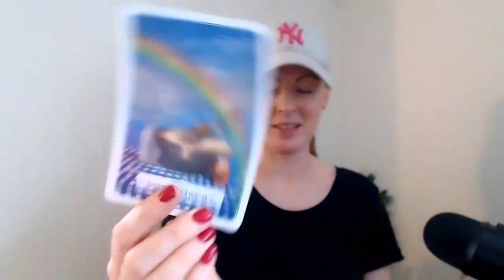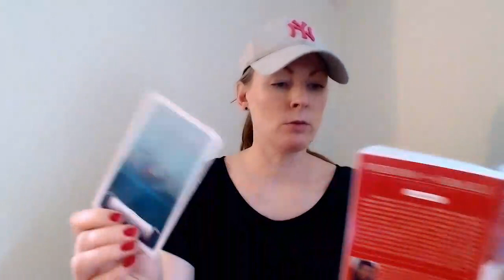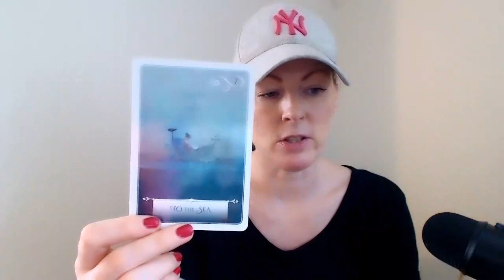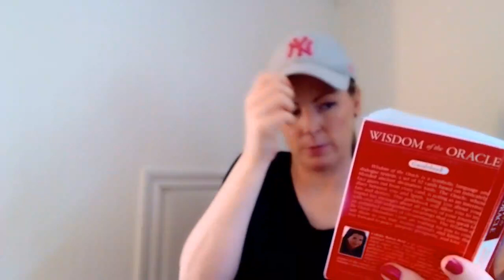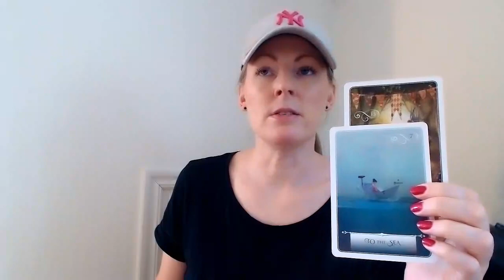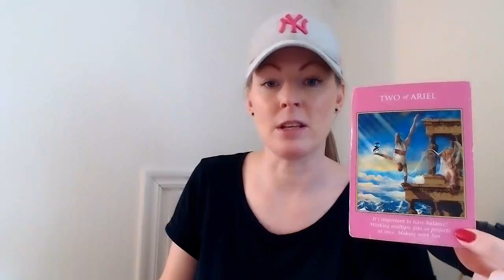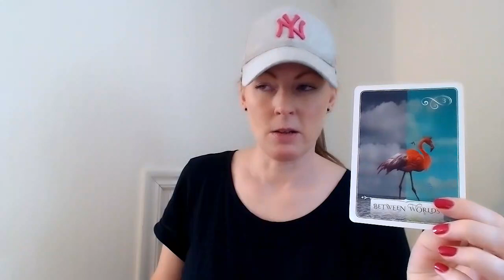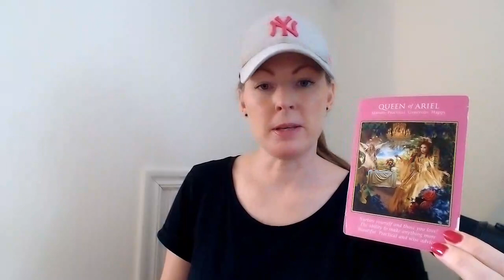SAGITTARIUS - DID YOU HAVE AN "NDE"? - THE POWER OF LOVE! - Monthly JUNE - 2022!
SAGITTARIUS - "DID YOU HAVE AN "NDE"? - THE POWER OF LOVE!"

EXTENDED READING:
(Under "POST" and Extended Sagittarius)

you also find:

Channeled messages
9 Week Chakra Breathing
144 meditation
and more.

With love,
Emma!